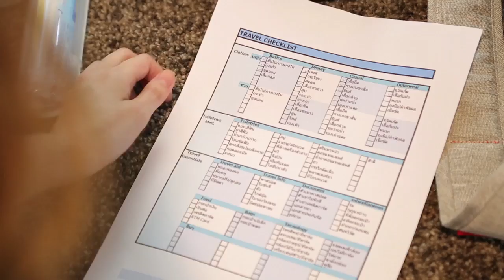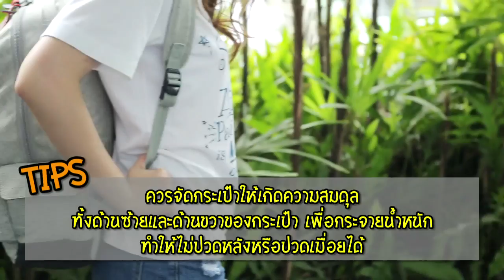How To Backpack like a pro เทคนิคแพ๊กกระเป๋าเที่ยวแบบมือโปร HIPSTYLE [by We Mahidol]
วันหยุดยาวเมื่อไร ขอเก็บกระเป๋าไปเที่ยว ชาร์จพลังรัว ๆ วันนี้ฟิล์ม รุ่นพี่ ม.มหิดล มีเทคนิคแพ็กกระเป๋าเดินทางแสนง่าย ที่จะทำให้คุณไม่ต้องพลาดอะไรสักอย่างจนหมดสนุก มาเริ่มกันเลย